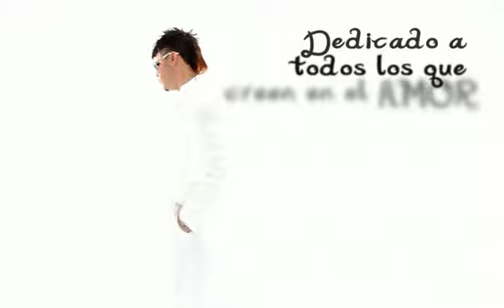Farruko Y Jose Feliciano - Su Hija Me Gusta [Video Oficial]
Video Oficial de "Su Hija Me Gusta" Farruko ft José Feliciano